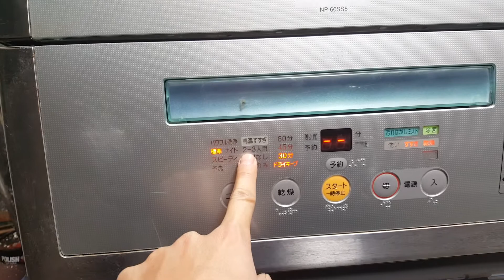0989897559- Máy rửa bát national NP-60SS5 rẻ mà em lại bảo hành tận 3 năm. Thế mới máu...28/01/2021